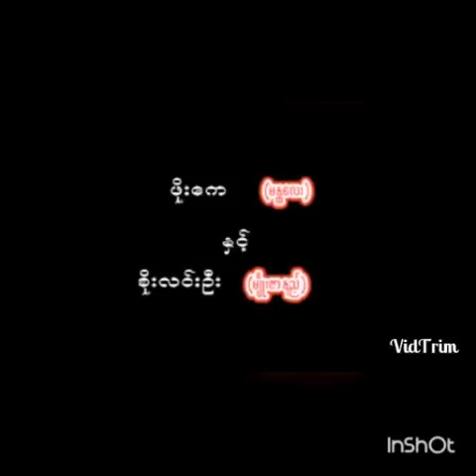Pho k (မႏၲေလး) vs s.l.o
myamnar lay